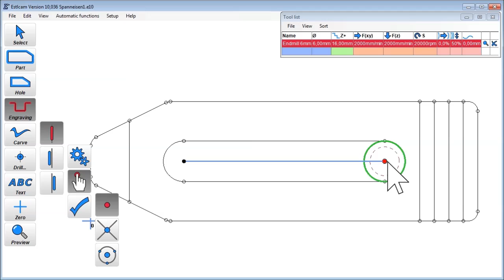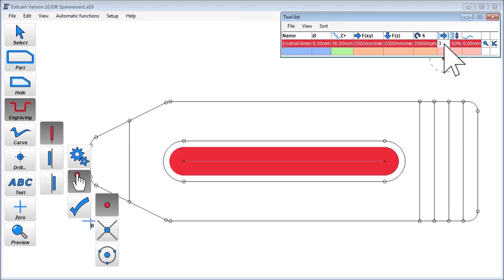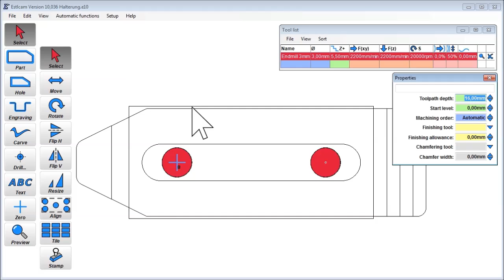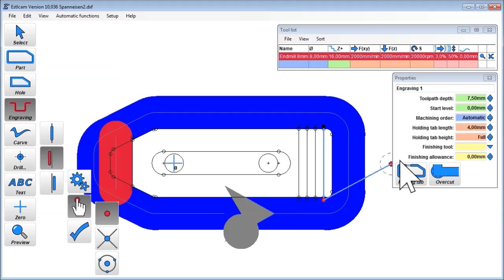CNC machining step clamps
Step clamps made of 15mm thick Al Mg 4.5Mn (EN AW 5083)
Trochoidal machining with Estlcam in a single pass.
Tools 3, 6 and 8mm single flute endmills (VHF ES-HB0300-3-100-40-AS, ES-HB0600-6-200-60-AS, ES-HB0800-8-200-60-AS)

Press "CC" button to see subtitles